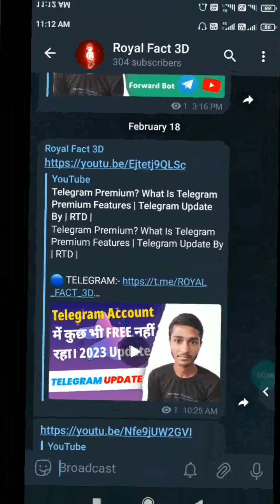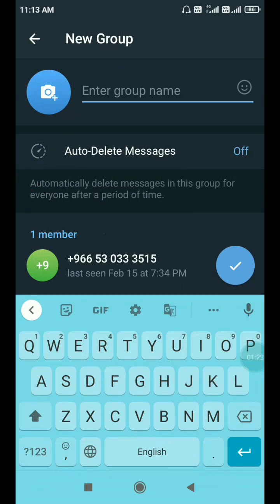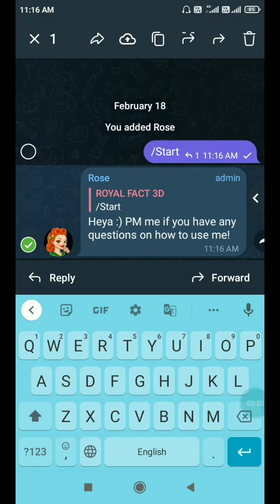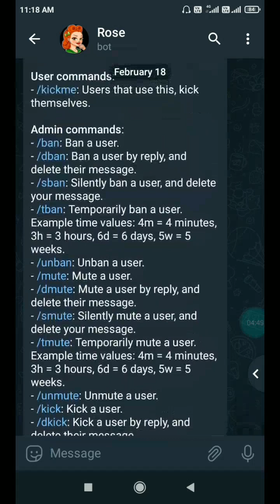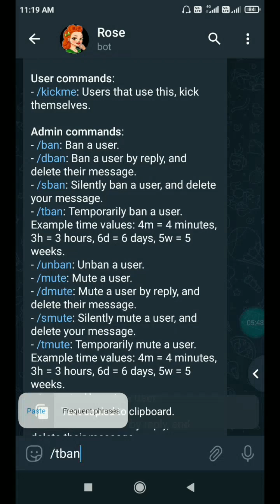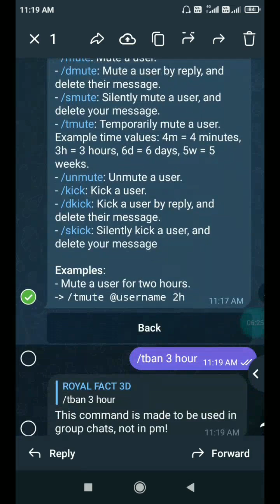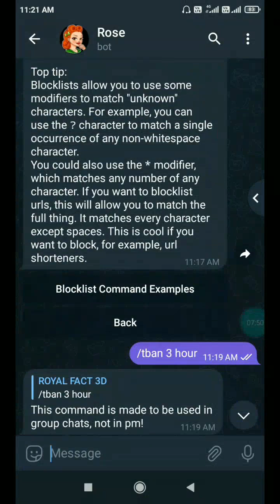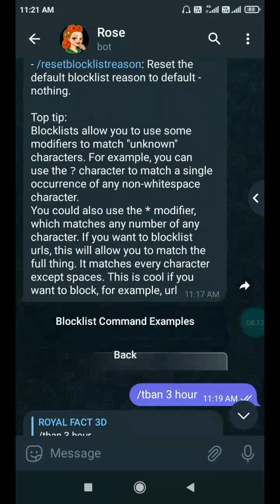Rose bot se kya kya kar sakte hain | Rose bot is Best bot for telegram group | Part - 1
telegram bots